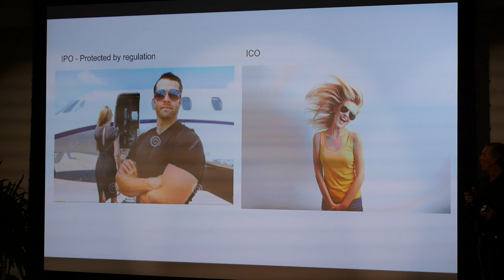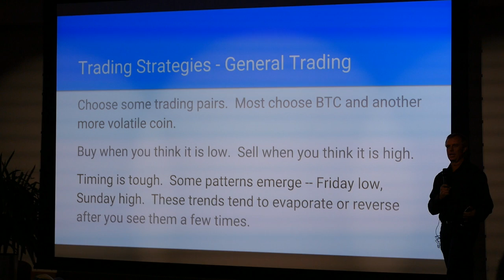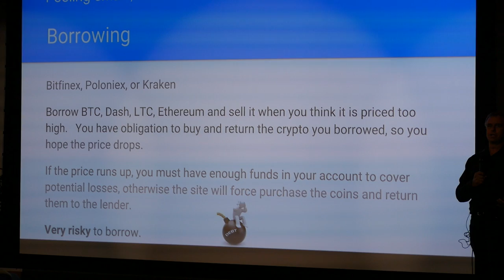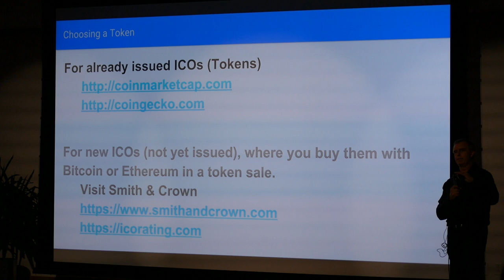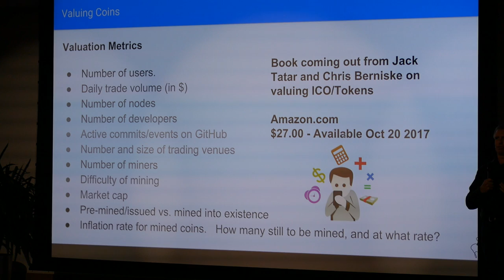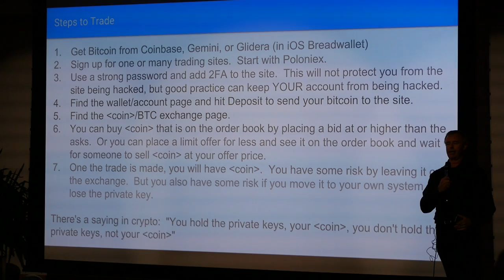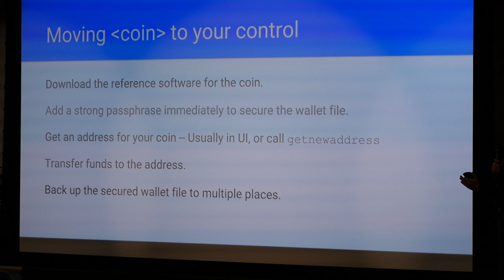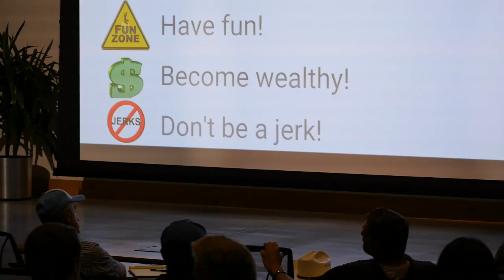Trading ICOs by Tron Black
This presentation was given 14 Sep 2017 at Overstock.com's Peace Coliseum in Midvale, for the Utah Bitcoin Community meetup group.